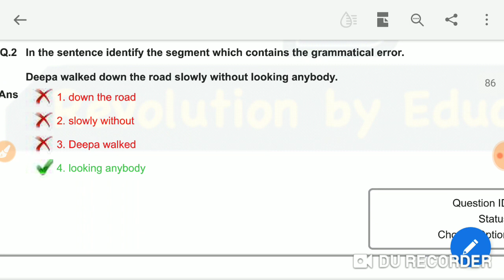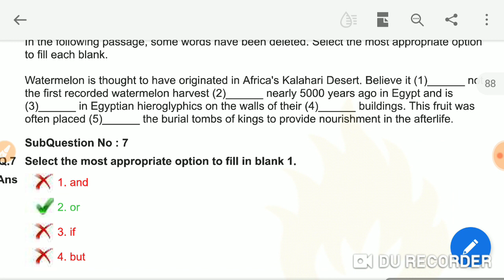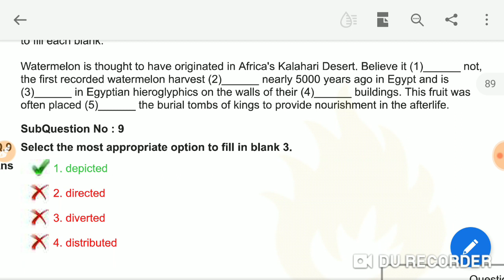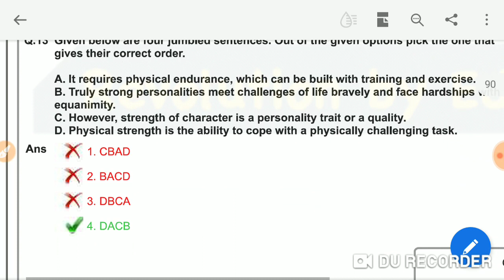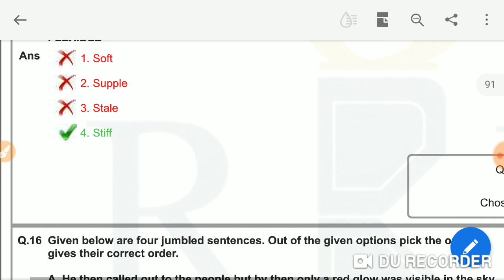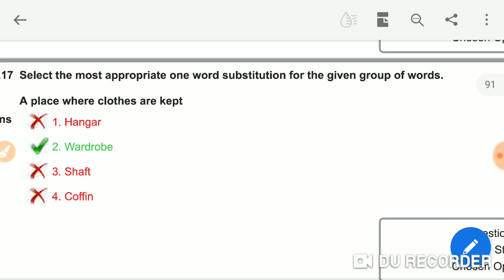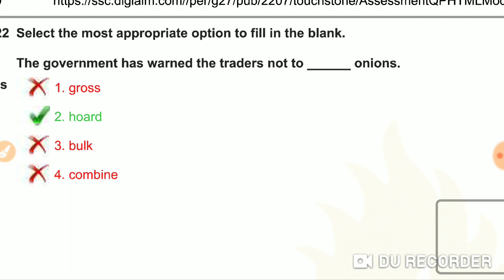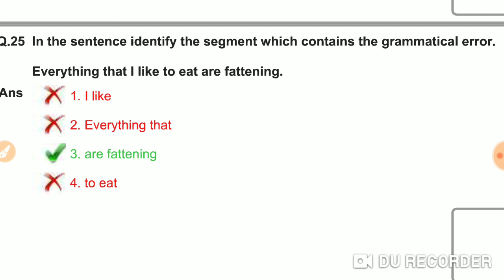SSC Tier-1 ENGLISH solution (3rd March; shift-3) held in 2020